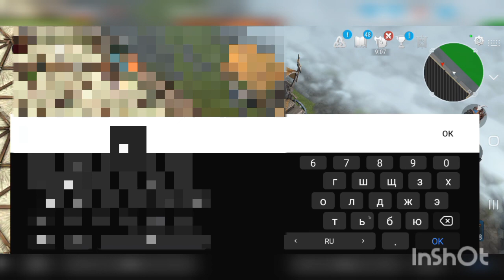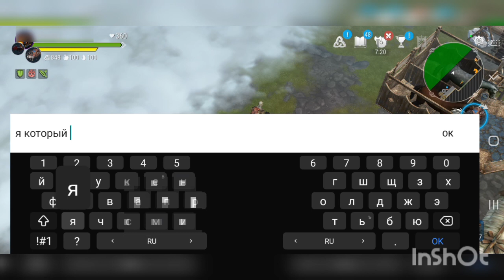frostborn solo pvp.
мой дс:Kast kirill#7600